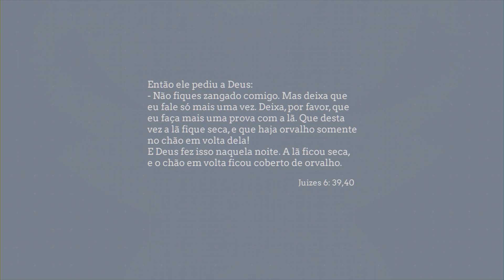LxClips - S3 E5 | Separação - Juízes 6 | Rui de Jesus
Tema: Separação - Juízes 6 - Bíblia
LxClips: Temporada 3 |  Episódio 5
Orador(a): Rui de Jesus

É uma série de videos que trazem uma mensagem de Deus aos nossos corações.
Hoje convidamos-te a refletir sobre Juízes 6:39,40 e sobre a separação que Jesus fez entre aqueles que tinham e aqueles que não tinham medo!

O Projeto “LxClips” é uma iniciativa dos Jovens da IASD Lisboa Central.